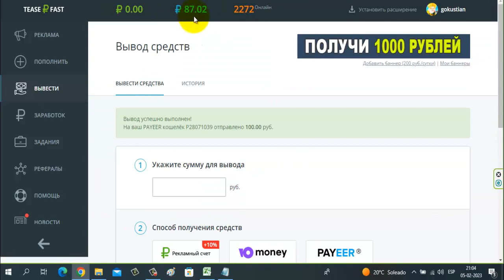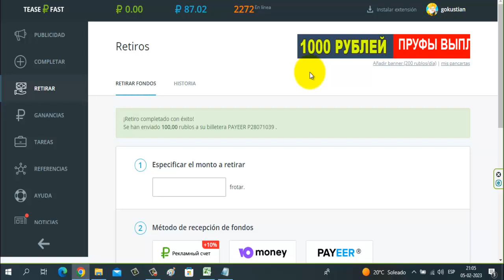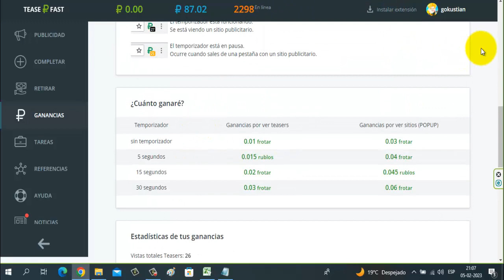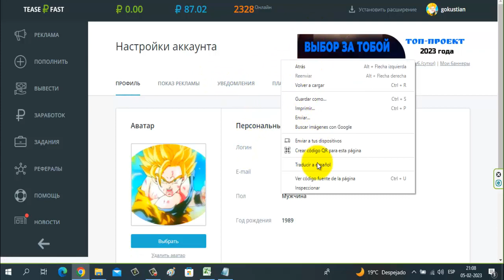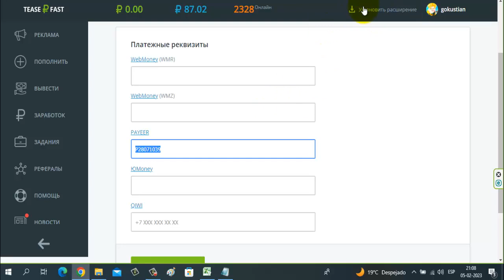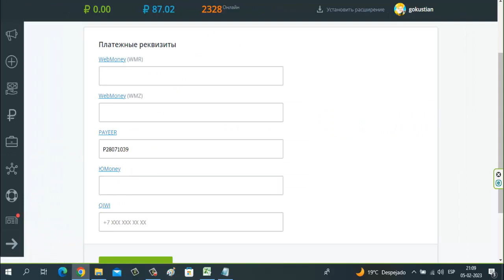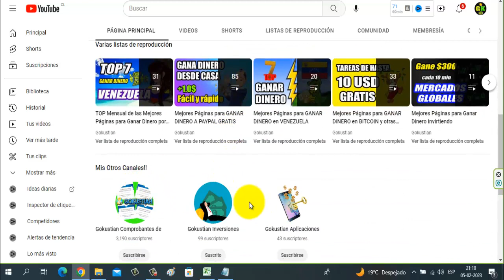Rápido! Ganar Rublos Gratis a Payeer Viendo Anuncios | Cómo Ganar Dinero por Internet 2023